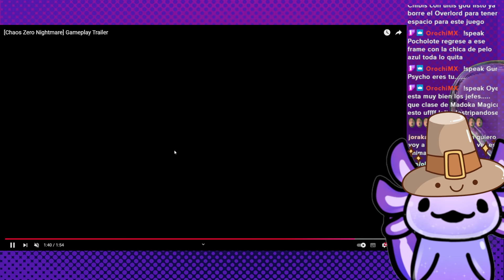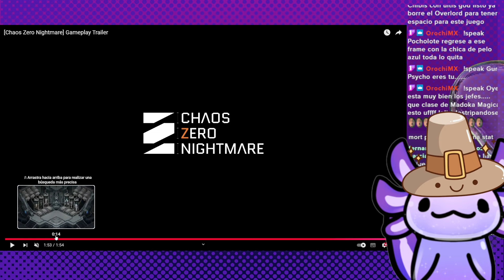REACCION CHAOS ZERO NIGHTMARE - REACCION DEL NUEVO JUEGO DE SMILEGATE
chaos zero nightmare, smilegate, nuevo juego de smilegate, nuevo gacha de smilegate,